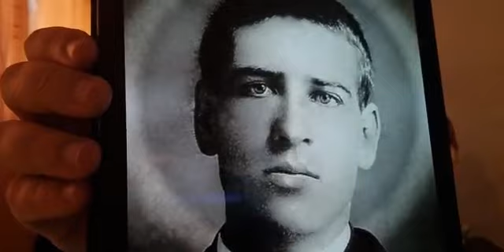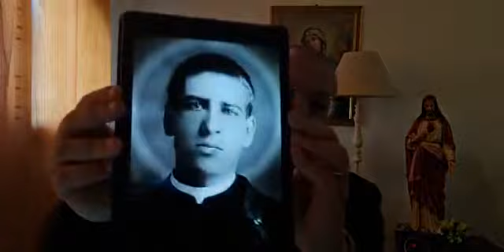SAN TURIBIO ROMO GONZALEZ .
Don Minutella 25 febbraio  2021